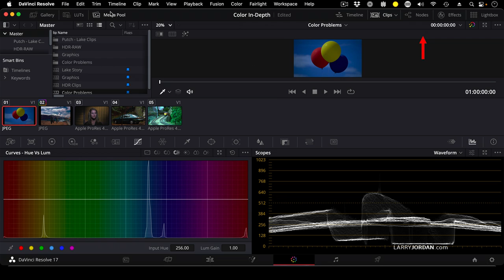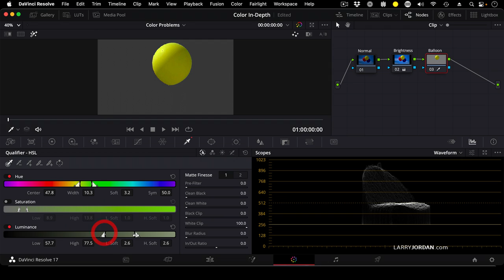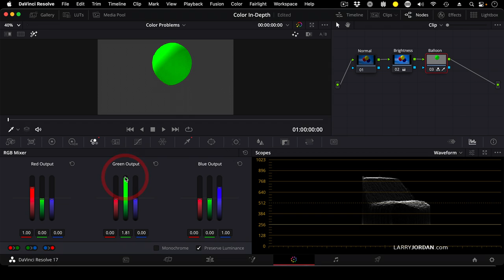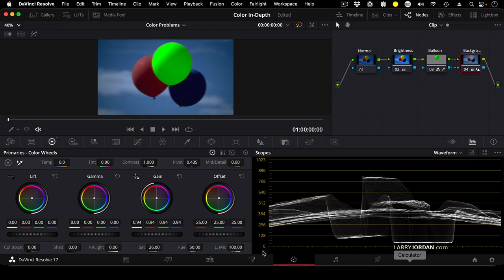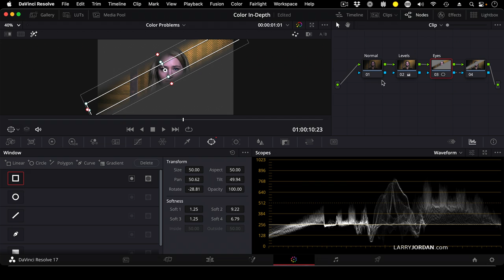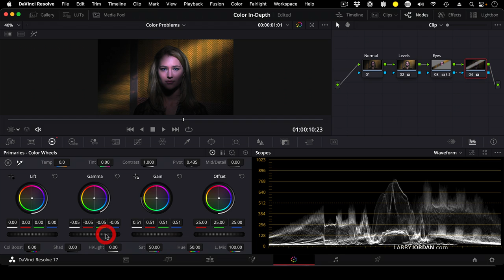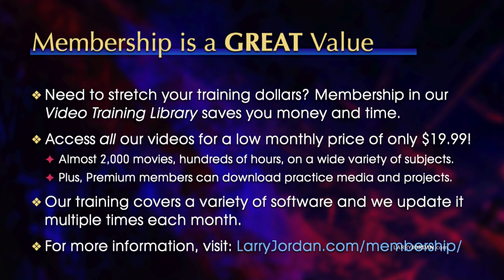How to Use Color Nodes in DaVinci Resolve 17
"How to Use Color Nodes in DaVinci Resolve 17" is an excerpt from a recent PowerUp webinar - "A Closer Look at the DaVinci Resolve Color Page" - presented by Larry Jordan.

This session takes an in-depth look at color grading in DaVinci Resolve 17, with a special emphasis on its unique color tools and secondary color correction ability. In this excerpt, Larry Jordan demonstrates how to use nodes to solve more complex problems in color grading.